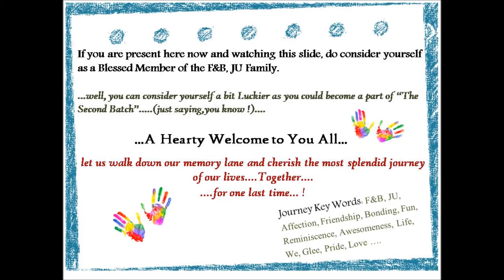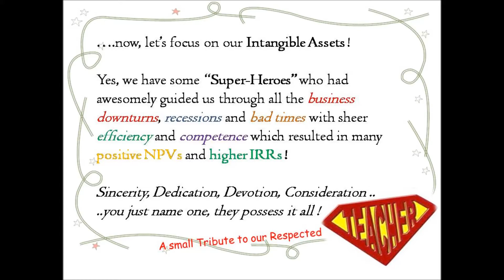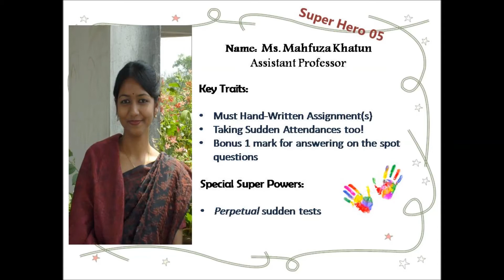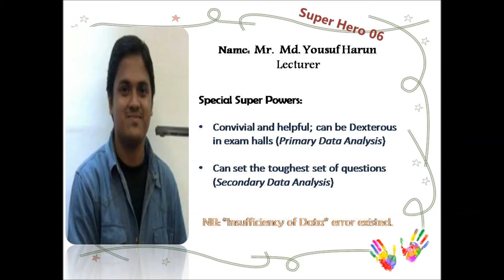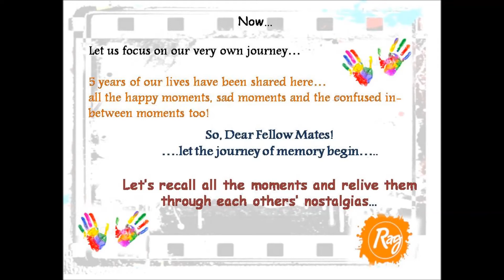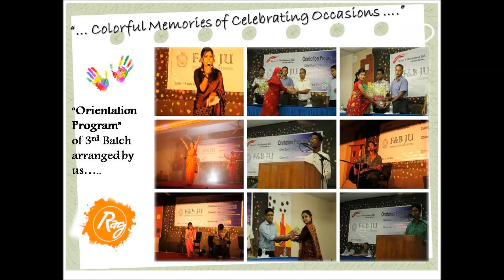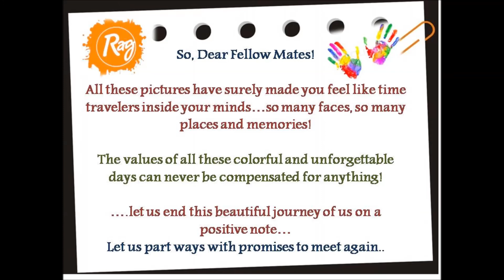Rag Day Celebration | May 14, 2016 | 2nd Batch | F&B | JU